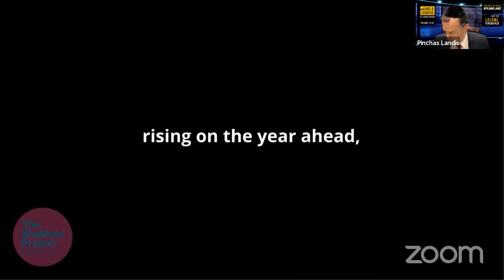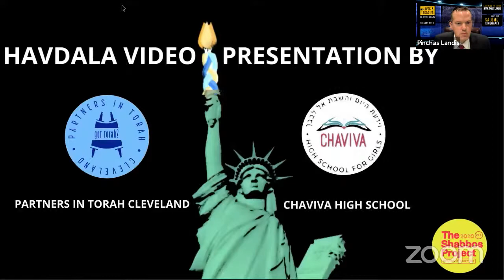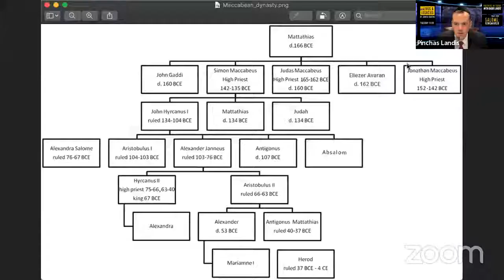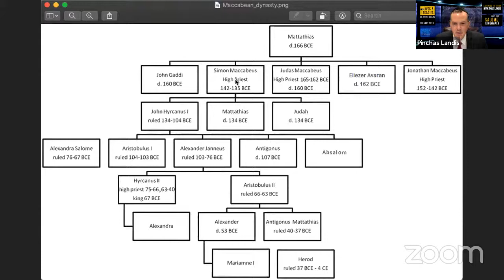PITube Live Stream